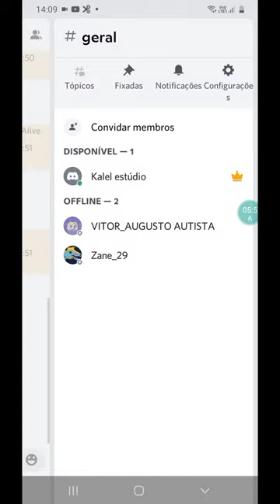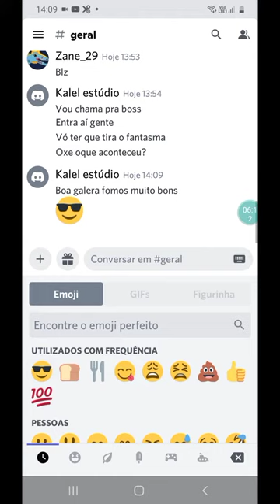zanellato Vitor Kalel vs chefe BLUE!